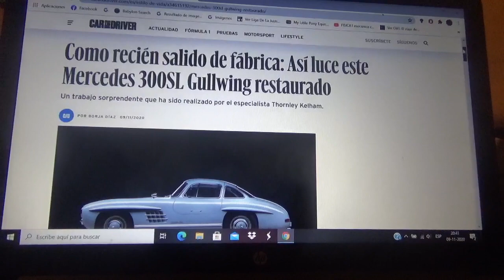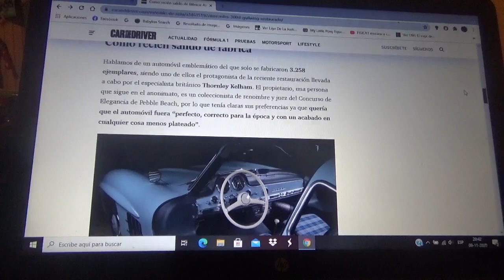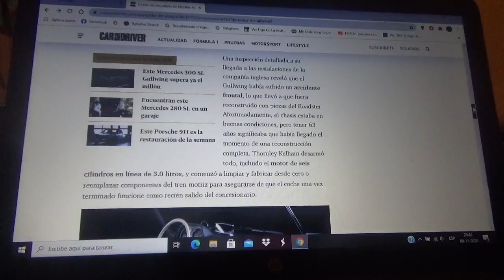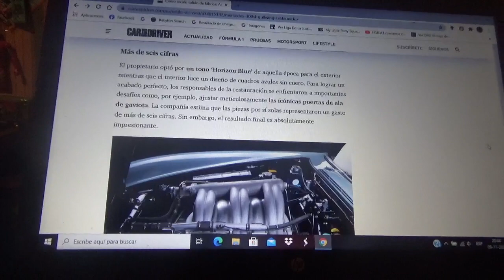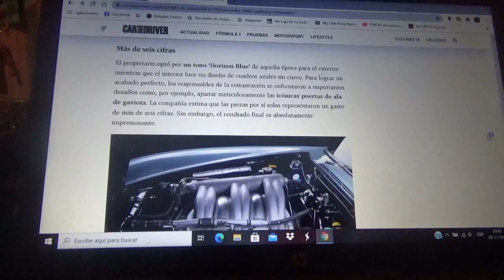Restaurado este Mercedes Benz 300SL Gullwing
En este vídeo les explico acerca de esta unidad del famoso superdeportivo clásico alemán que tuvo una profunda y completa restauración de parte de una compañía especialista llamada Thornley Kelham